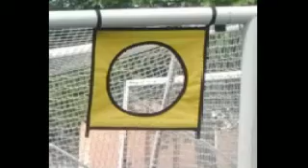pictures 20140626212738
Description